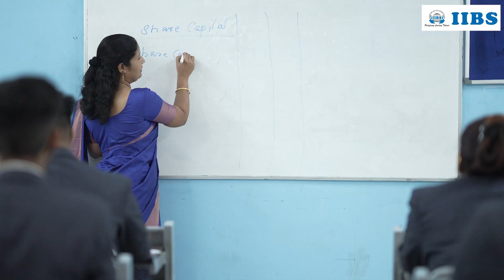IIBS Bangalore College | IIBS Placement Review By Anuron Mullik | IIBS Infrastructure, Facilities